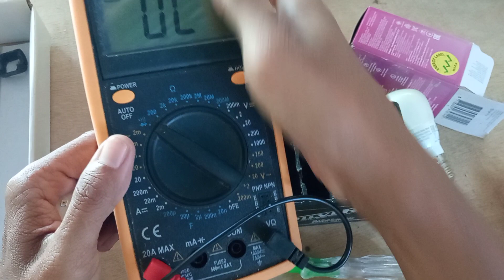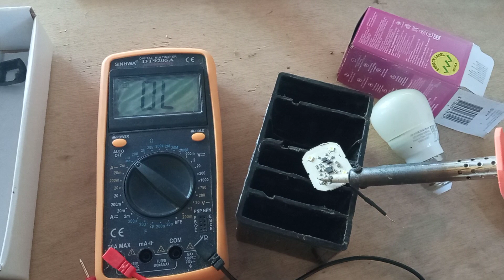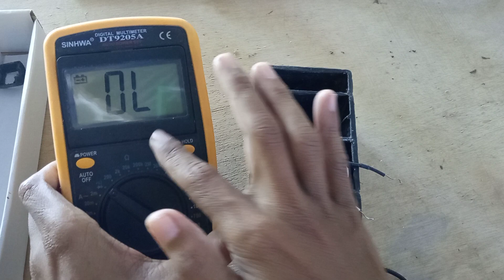Sungguh mudah mengecek kerusakan komponen lampu led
Tutorial kali ini saya memberikan penjelasan tentang bagaimana mengecek komponen rangkaian lampu led yang mati total